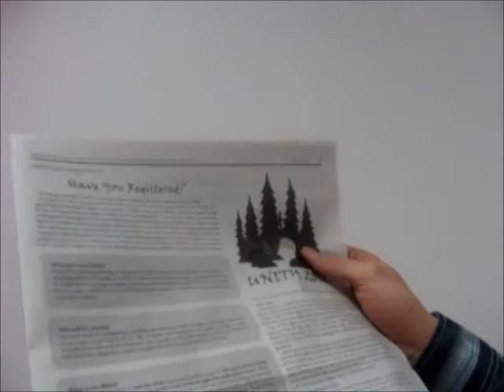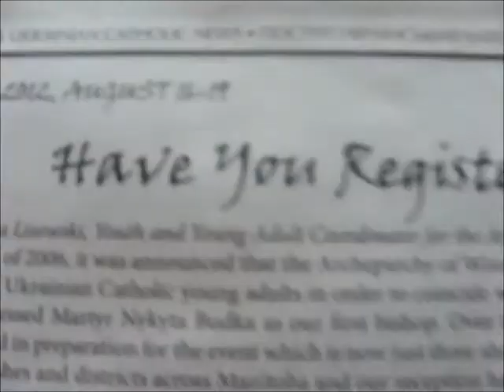Travis Talks on Questions About Unity 2012